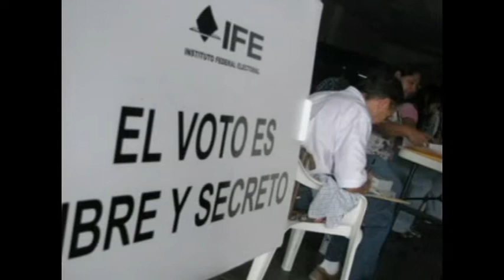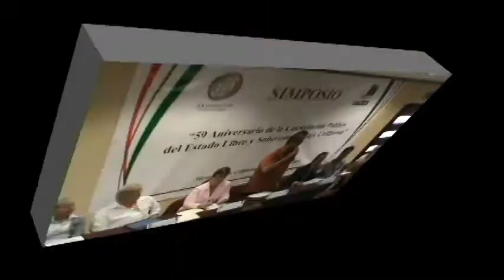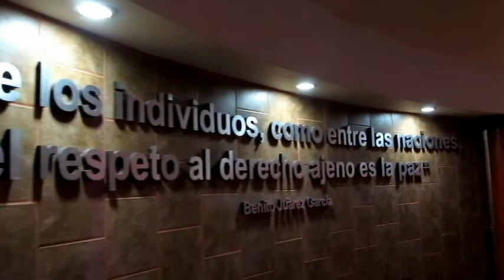Discurso de informe de actividades Dip. Alfonso Garzón Zataráin